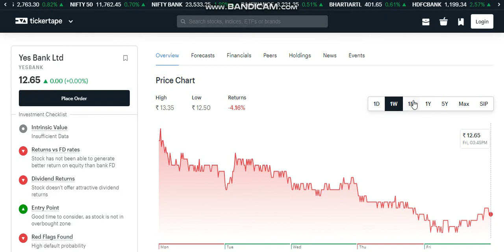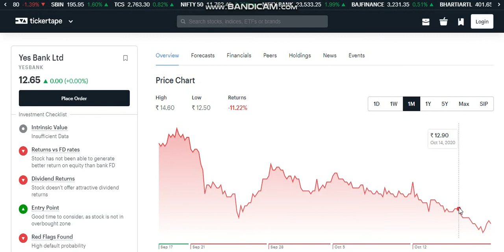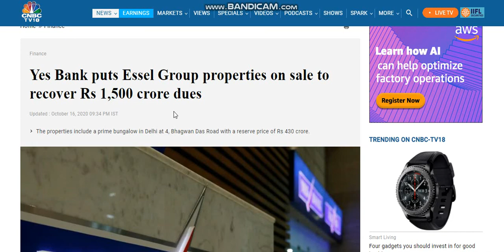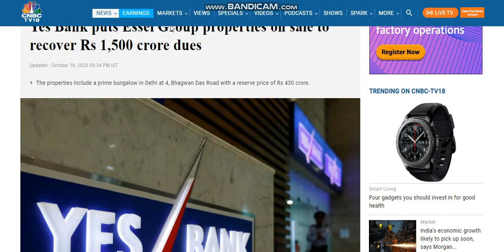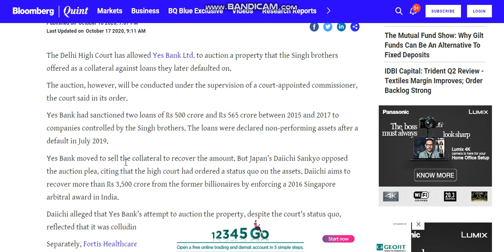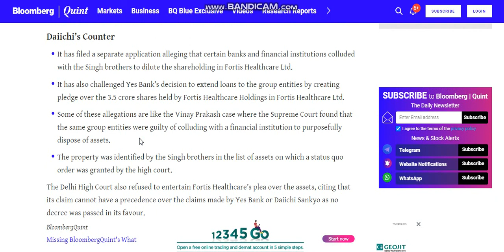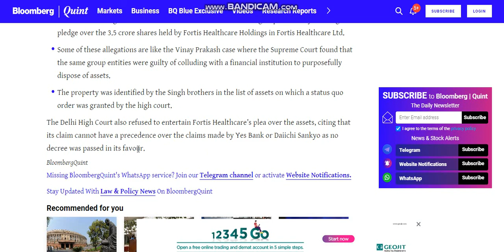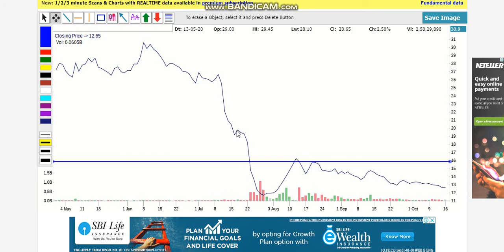YES BANK, yes bank latest news, yes bank price target, yes bank news, yes bank falling,